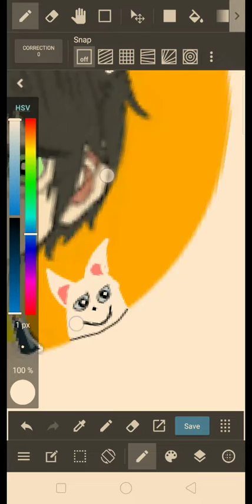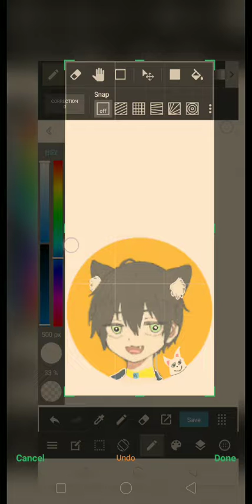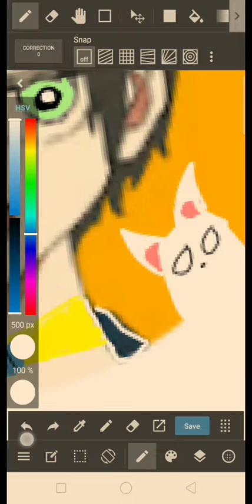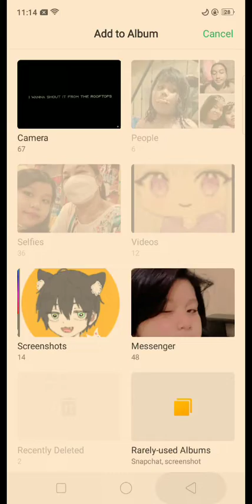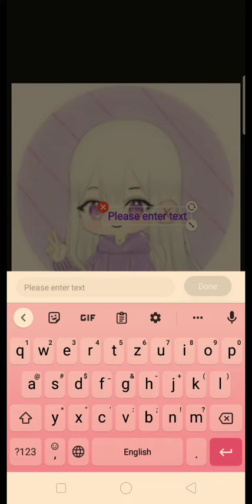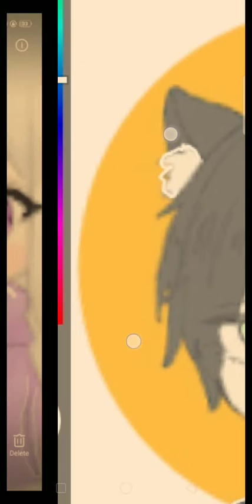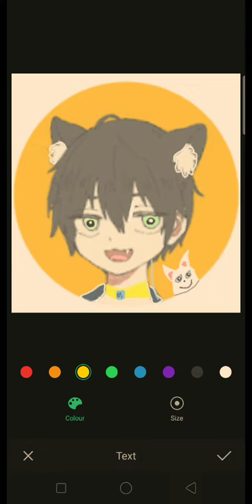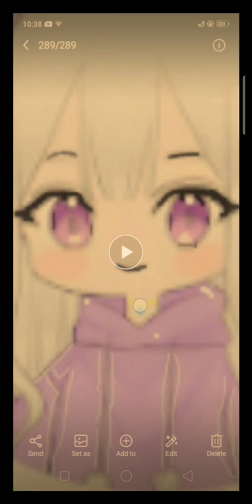medibang play part1